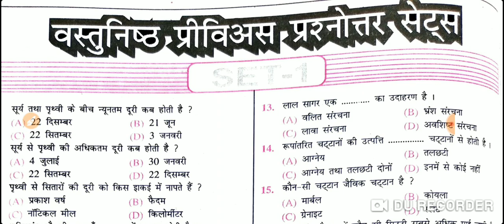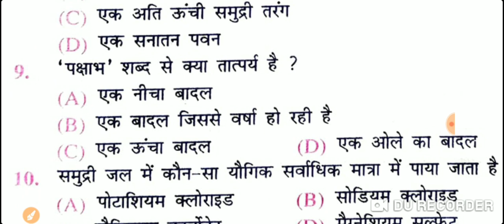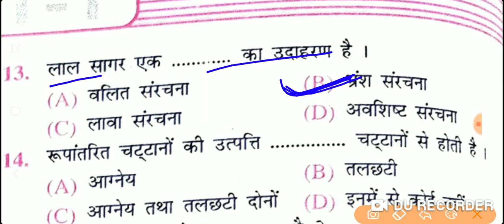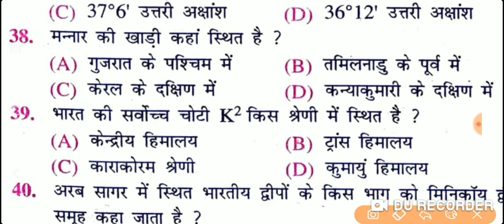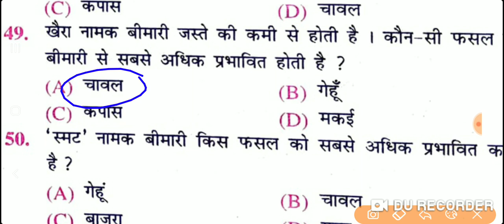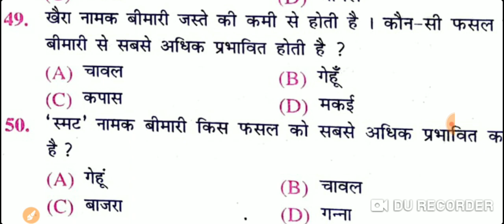Bpsc pt 67th-Test -01( Bpsc मॉक टेस्ट)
bpsc pt test 01
bpsc mock test set
bpsc pt set
bpsc mcq questions
bpsc MAINS 66th geography optional
bpsc MAINS history
Bpsc MAINS  polity
bpsc MAINS science and tech
BPSC MAINS POLITY
BPSC MAINS ECONOMICS
BPSC MAINS PAPER 1 ND 2 COMPLETE PDF
bpsc  statistics mains
bpsc  statistics  previous  year
bpsc statistics mains  book
bpsc  statistics  class
bpsc statistics  solution